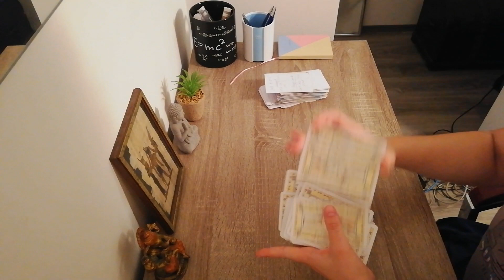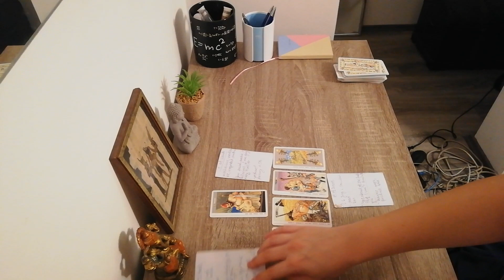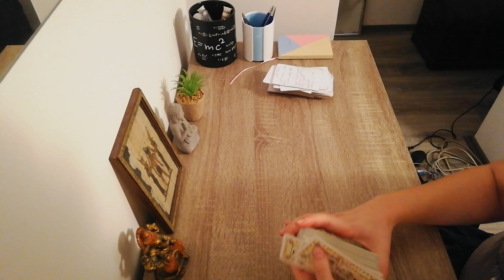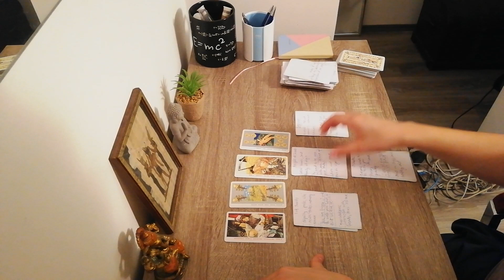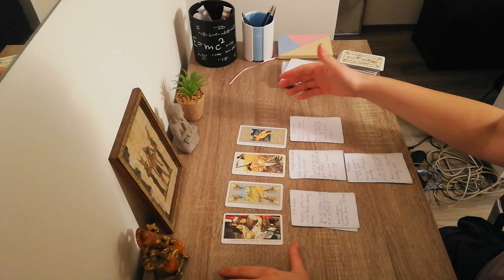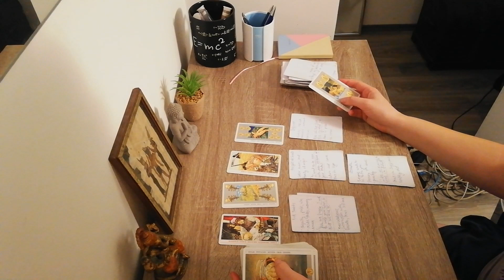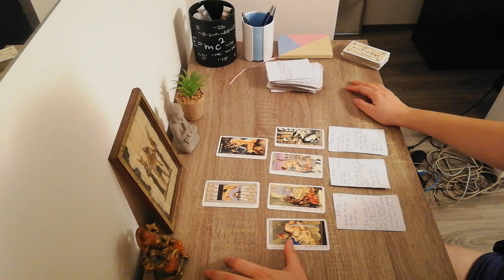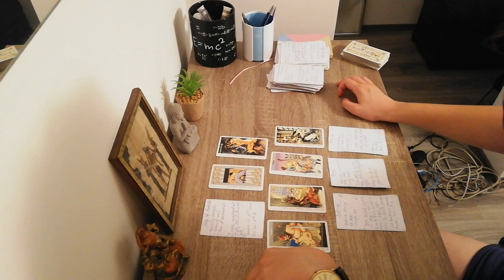What do their friends think of me pick a card tarot reading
This is a What do their friends think of me pick a card tarot reading. It is from the perspective: ADVICE their friends are giving them with regards to me.  It was a suggestion of Luna White. Thanks Luna. The deck I am using is a little bit explicit, so bear in mind that this is adult reading. We also use some Vedic astrology elements as always in this channel. Pick more piles if you feel called to or for 2 people. Bear in mind that I am as honest as possible and will tell the messages as I see them, for this reading may contain some deeper details. Timestamps in comments. Love and salutes

This entire month I put a challenge on myself to make a video each day. Wish me luck.